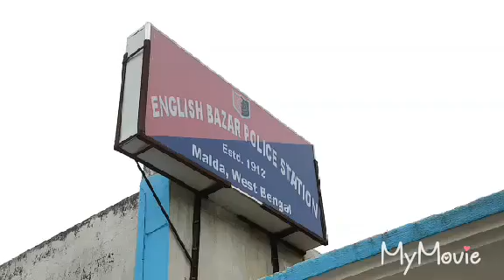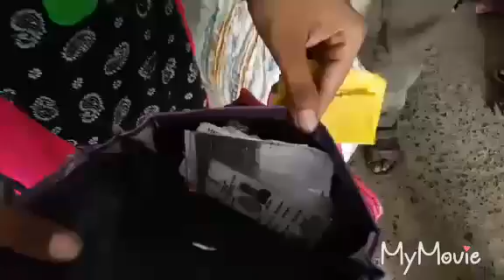ইংরেজবাজারে দুই মহিলা ছিনতাইকারী গ্রেফতার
--- ভাস্কর রায় ।   ইংরেজবাজার  ।   ক্রাইম ব্রাঞ্চ ।
হাসপাতাল থেকে চিকিৎসা করে বাড়ি ফিরছিলেন চন্ডিপুর গ্রামের বাসিন্দা মর্জিনা বিবি। রথবাড়িতে অপেক্ষা করছিলেন গাড়ি ধরার অপেক্ষায়। সেই সময় দুই মহিলা মর্জিনা বিবির ব্যাগ ছিনতাই করে দৌড়ে পালায়। মর্জিনা বিবির চিৎকারে তাদের তাড়া করে স্থানীয়রা। অবশেষে রাজ হোটেল মোড়ে ধরা পরে যায় দুই ছিনতাইকারী। ঘটনাস্থলে হাজির হন ইংরেজবাজার থানার  পুলিশ  অফিসার গৌতম চৌধুরি। দুই মহিলা ছিনতাইকারীকে আটক করে ইংরেজবাজার থানায় নিয়ে আসেন জিজ্ঞাসাবাদ করার জন্য। অভিযোগকরিনী মহিলার বক্তব্য,  তাঁর ব্যাগে দুই হাজার টাকা ও ব্যাঙ্কের এটিএম কার্ড ছিল। পুলিশ সূত্রে জানা যায়,  ছিনকারী মহিলার নাম জয়ন্তী পাশি। মুর্শিদাবাদ জেলার বহরমপুরের পঞ্চাননতলা এলাকার বাসিন্দা বলে জানা গেছে।